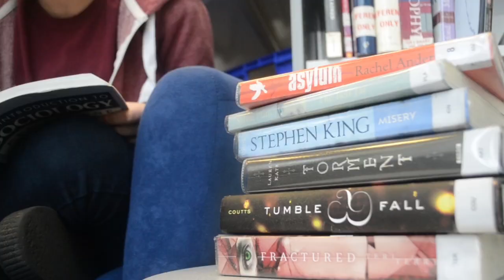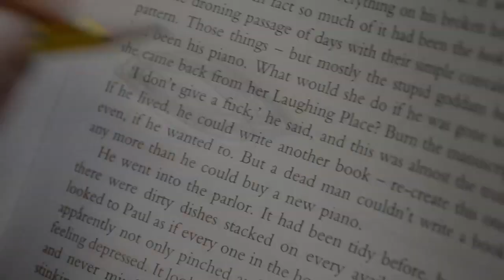IRIS AS Media Studies Opening Sequence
Scott cummings Zoe Franklin  Dylan Strugar  Layla Mahmood